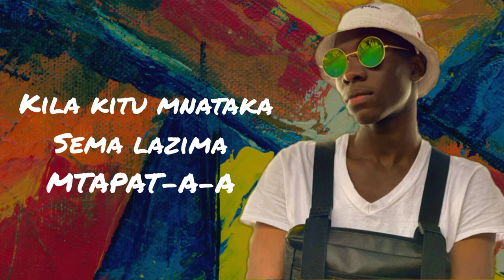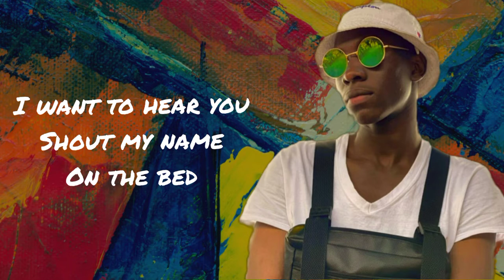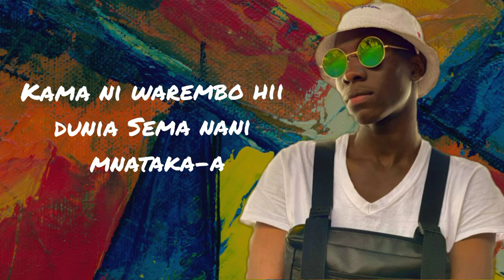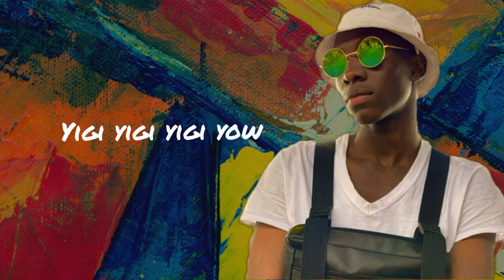Lowlifedon x SlayBwoy--Yigiyow [Lyrical video]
Recorded and perfomed by SlayBwoy
Written by Slaybwoy
Produced, mixed and mastered by Lowlifedon.

Copyright: qwincemusic,2022